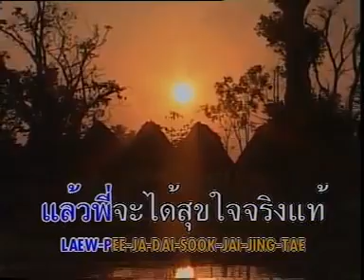คนดีของแม่ - ศรีไพร ลูกราชบุรี สุรพล สมบัติเจริญ กับศิษย์ ชุด 1 (Official MV)